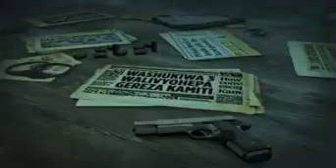muthuri_kuohwo_miaka_100_na_ciana_ciake_ciothe_njera-ini_ciitu_ Njerainiciitu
muthuri_kuohwo_miaka_100_na_ciana_ciake_ciothe_njera-ini_ciitu